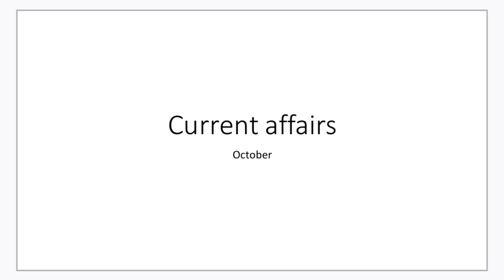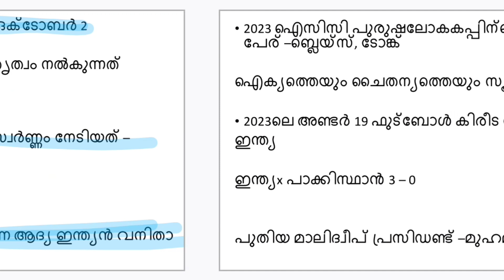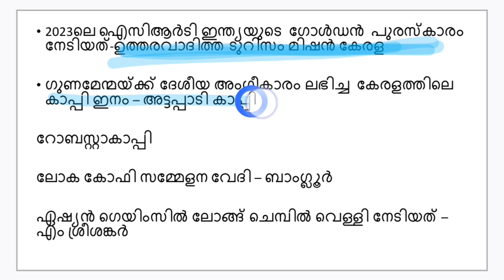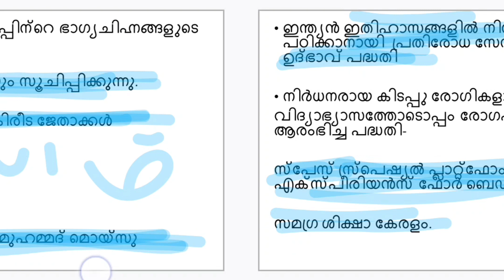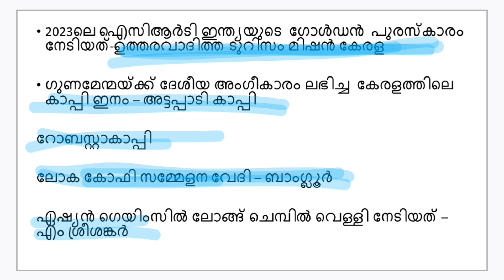LDC 2024 | daily Current affairs| ഇങ്ങനെ പഠിച്ചാൽ ഒരു മാർക്കും പോവില്ല| October 2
LDC 2024 | daily Current affairs| ഇങ്ങനെ പഠിച്ചാൽ ഒരു മാർക്കും പോവില്ല| October 1

LDC 2024 | daily Current affairs| ഇങ്ങനെ പഠിച്ചാൽ ഒരു മാർക്കും പോവില്ല| September 30

LDC 2024 | daily Current affairs| ഇങ്ങനെ പഠിച്ചാൽ ഒരു മാർക്കും പോവില്ല| September 29

Idc 2024
Idc 2024 notification
Idc 2024 syllabus
Idc 2013 panchayati raj latest
news
Idc 2023
Idc 2024 study plan
Idc 2023 notification
Idc 2024 classes
Idc 2023 syllabus
Idc notification news
Idc 2024 preparation
Idc 2024
Idc syllabus 2024
Idc 2024 notification
Idc maths classes
Idc notification 2023
Idc vacancy 2023
Idc high court utkarsh
classes
Idc syllabus 2023
യൂണിവേഴ്സിററി
LGS EXAM
STAGE-3
EXPECTED CUTOFF
EXAM ANALYSN
writs psc malayalam
writs upsc
writs upsc malayalam
writs upsc english
writ psc code
writs mock test psc malayalam
writ psc class
writs kerala psc mock test

jeevakangalum aparyapthatha
rogangalum
jeevakangalum dhathukkalum
avayude aparyapthatha
rogangalum
jeevakangalum aparyapthatha
rogangalum mock test
jeevakangalum aparyapthatha
rogangalum psc
jeevakangalum aparyapthatha
rogangalum scert
jeevakangalum aparyapthatha
rogangalum code
jeevakangalum aparyapthatha
rogangalum previous question
paper
jeevakangalum aparyaptha
rogangalum
jeevakangalum aparyapthatha
rogangalum lsg
jeevakangalum dhathukkalum
avayude aparyapthatha
rogangalum psc

current affairs cracker
current affairs
current affairs malayalam
current affairs today in malayalam